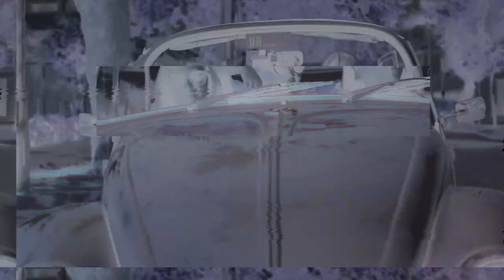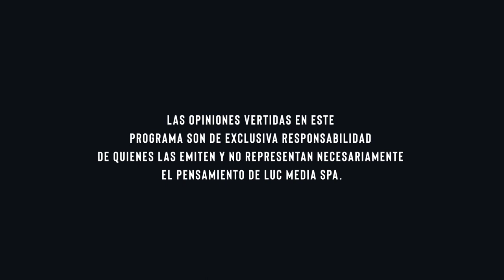Primera Ronda: HablemosdeFútbolFemenino - Capítulo 02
Estuvimos con el DT y la arquera titular de la U femenina, monarcas del Campeonato Nacional Femenino ⚽🏆 Carlos Véliz y Natalia Campos.
Titulares en el panel de @lacasaestadio : @gracelazcano (c), @lacocostadella y @jacourt11 en un nuevo capítulo de Primera Ronda: HablemosdeFútbolFemenino - Edición campeonas.
Auspicia: Volkswagen Chile

¡Síguenos!